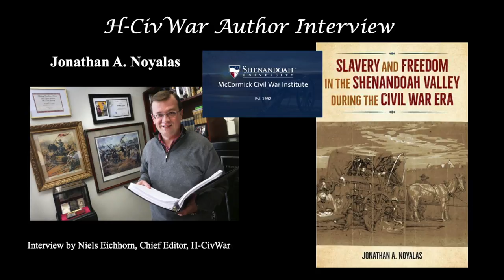Jonathan Noyalas Interview--What was slavery like in the Shenandoah Valley